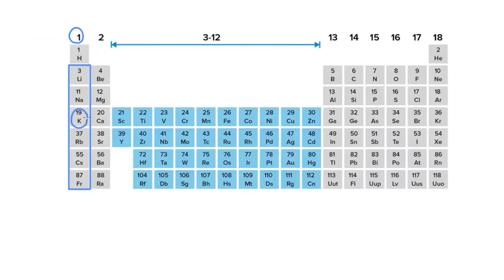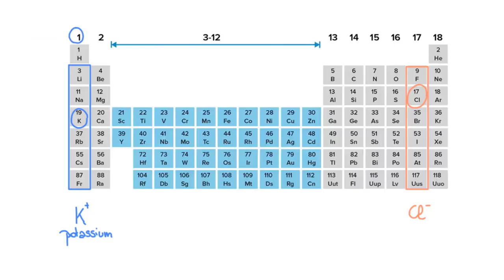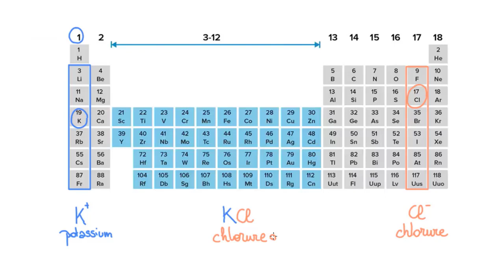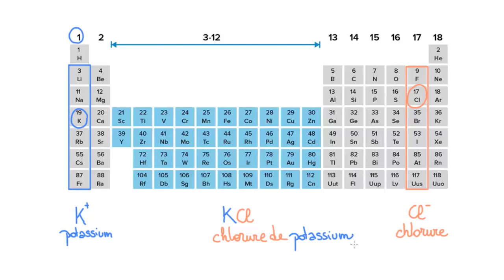Nomenclature des ions et des composés ioniques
Dans cette vidéo, on explique comment trouver le nom d'un composé ionique à partir de sa formule, et vice-versa